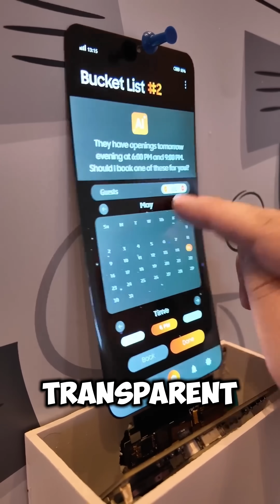what is next after smartphones?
Smartphones are going extinct... and what's replacing them will BLOW your mind! From smart glasses and AI pins to brain-computer interfaces and holograms—this is the tech revolution you've been waiting for.